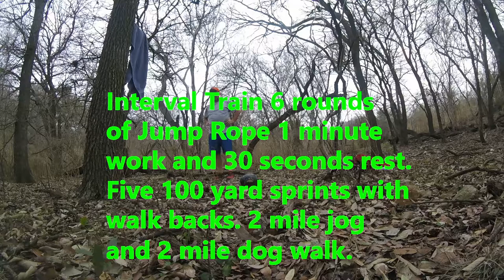Kettlebell Rest Day Cardio Interval Jump Rope, sprints and jog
let the muscles recover... interval jump rope 6 rounds of 1minute jumprope and 30 seconds rest, Five 100 yard sprints with walk backs and 2 mile jog, than take your dogs for a walk